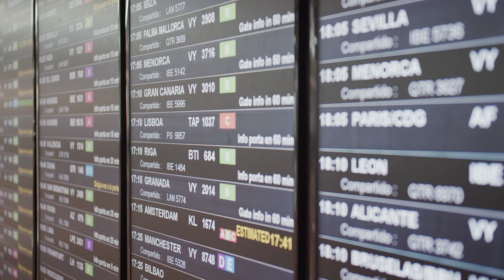Landing and take-off on a VERY WINDY DAY 23/APR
Hello everyone, hope you enjoy this video filmed at Brisbane Airport.

【Location】
Brisbane Airport

HAVE A GREAT FLIGHT ✈

00:00 - intro
00:14 - Qantas 737 landing
00:32 - Qantaslink 717 landing
00:50 - Virgin 737 landing
01:10 - Virgin 737 landing
01:39 - Alliance Fokker 100 takeoff
02:07 - Alliance ERJ190 takeoff
02:49 - Qantas 737 takeoff